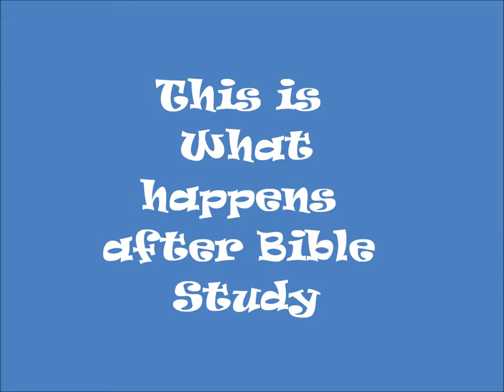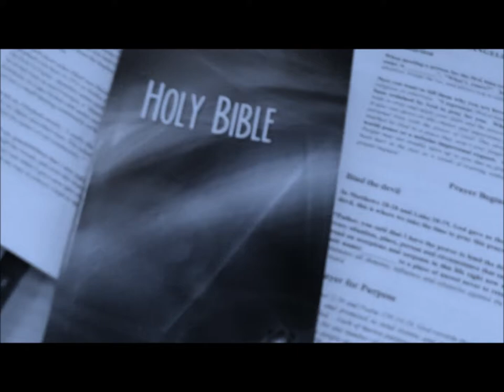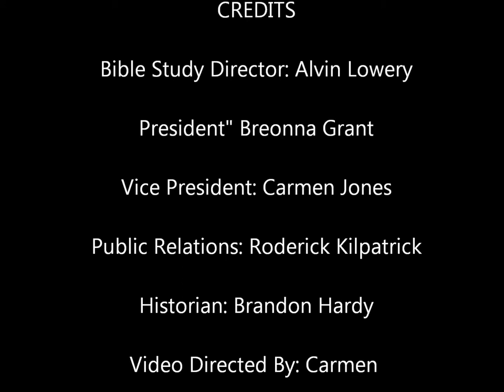What Happens After Bible Study 101